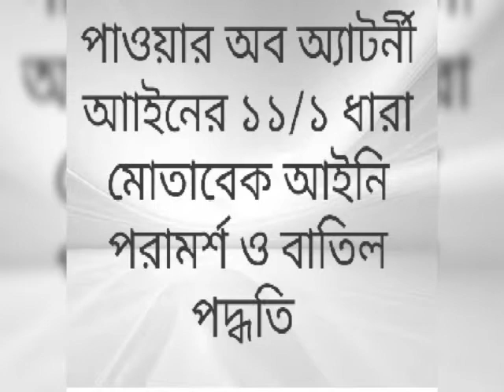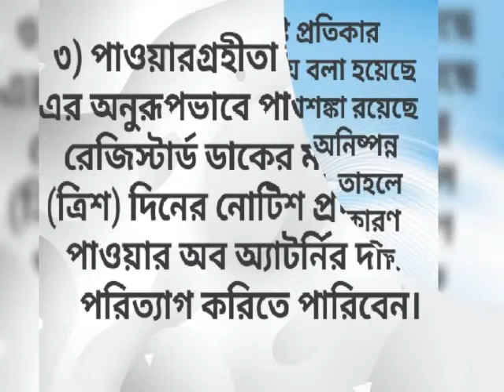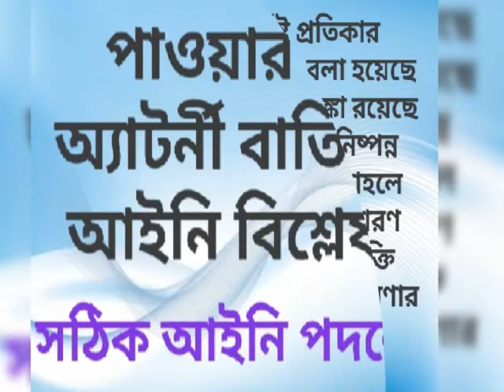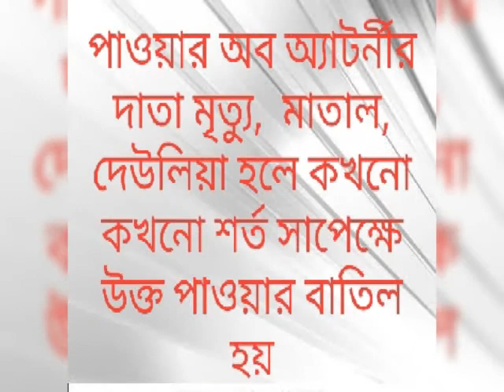আম মোক্তার নামা দলিল/ পাওয়ার অব অ্যাটর্নী বাতিলের অাইনি প্রক্রিয়া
আইনি বিশ্লেষন